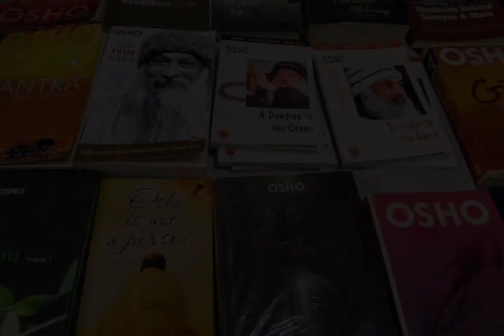ოშო (OSHO)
მოტივაცია # პოზიტიური აზროვნება
სამოტივაციო ვიდეო (ფილოსოფია)